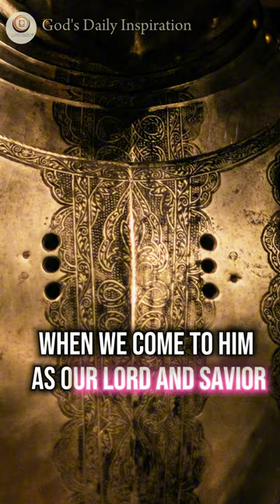BREASTPLATE OF RIGHTEOUSNESS| Armor of GOD| Billy Graham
Speakers: Dr. Billy Graham

Vecteezy Free Video

Coverr Free Video

Free Background

Heart4Christ Mission

vfx footage

3D Vision

Music Attribution:

Credit to Deep Instrumental

Creative commons  (license reused allowed)